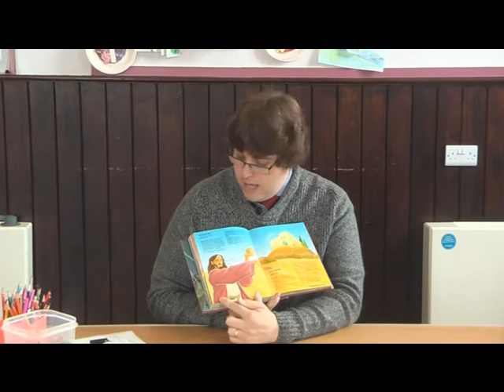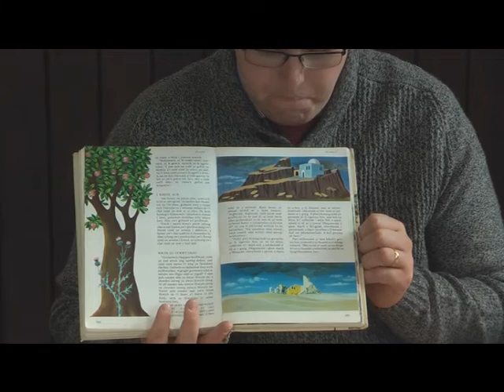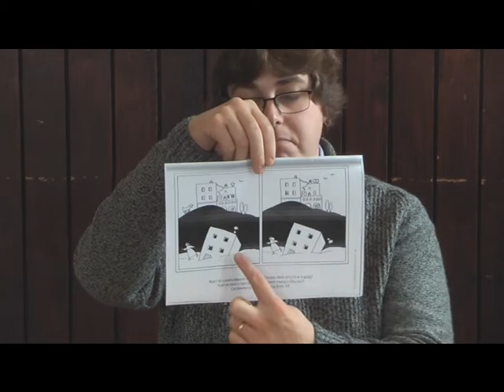Ysgol Sul Plant 31 05 20